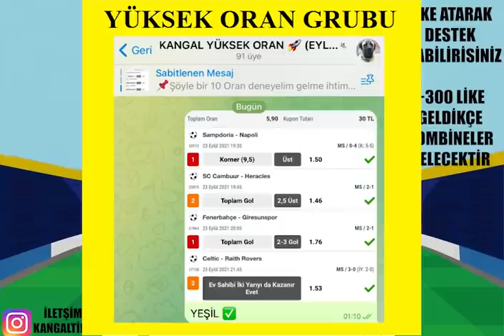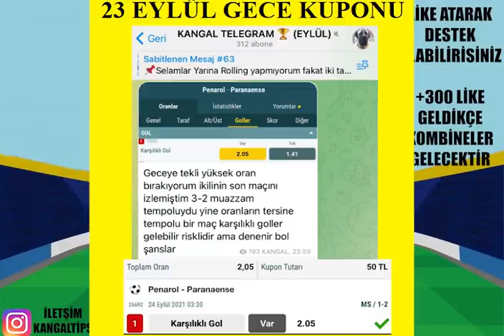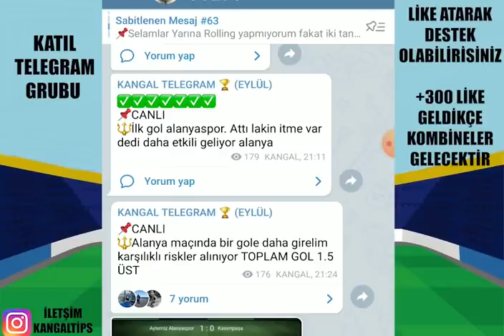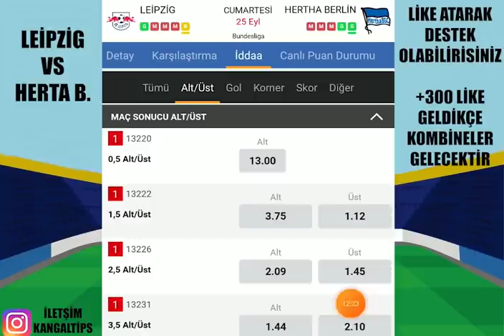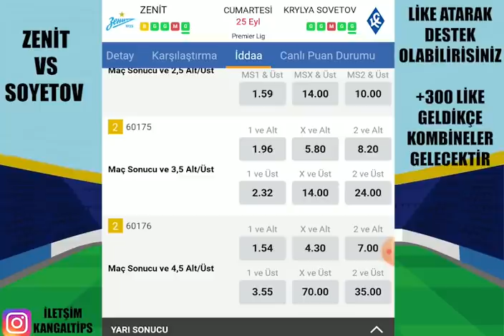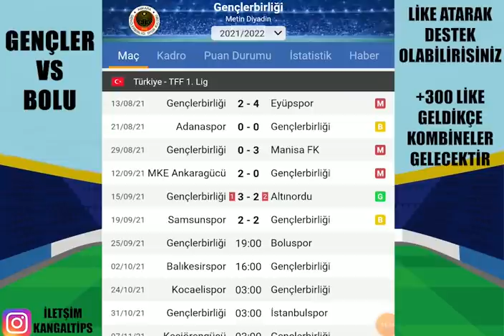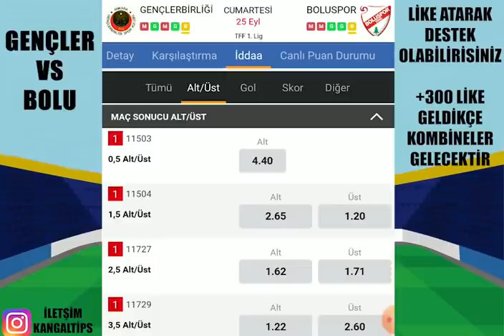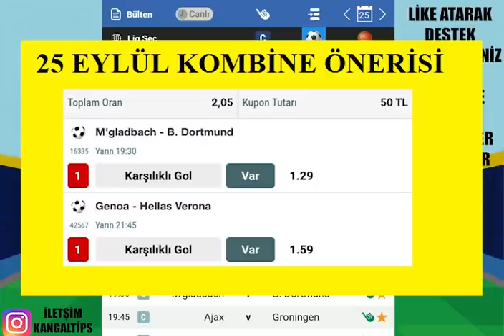CUMARTESİ DAHA DETAYLI! 12 MAÇ! 25 EYLÜL 2021 İDDAA TAHMİNLERİ